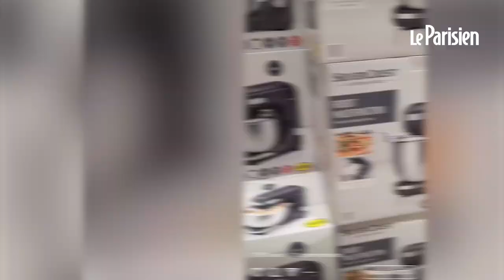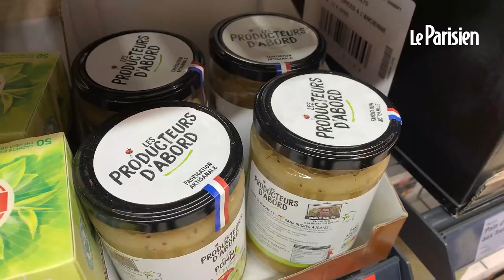Action, Lidl, Gifi : l'influenceuse Razika livre des bons plans à petits prix sur sa chaîne YouTube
Razika est derrière le compte Insta « Mes secrets de nana ». Cette quadragénaire d’Alfortville  fait le tour des magasins low cost en Ile-de-France (Action, Lidl, Gifi, boutiques de déco...), et présente les bonnes affaires à pas cher et tendance. Et ça cartonne ! Sur YouTube, Tik Tok, Instagram, ils sont des milliers à la suivre. Ses fans n'hésitent pas à la solliciter pour des selfies quand ils la croisent dans les rayons des supermarchés. Comme les influenceurs « classiques », Razika se finance avec les annonceurs.